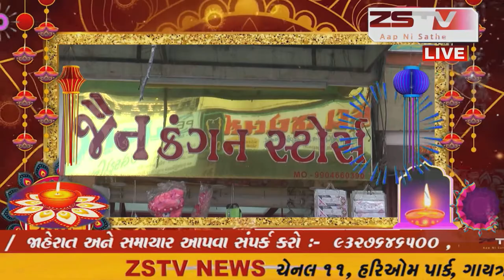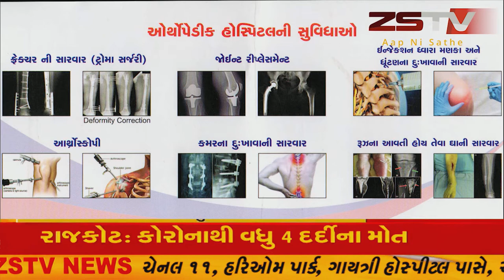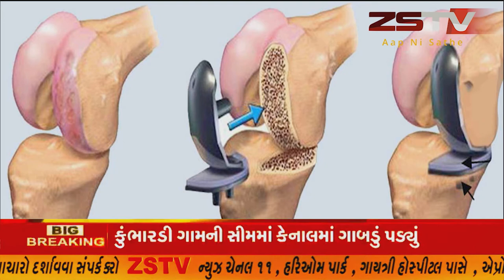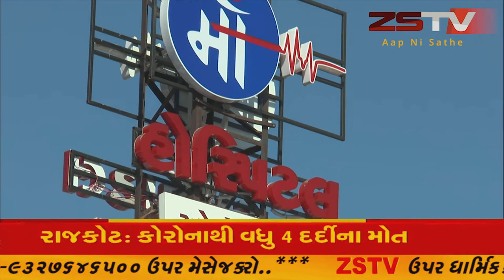વિજાપુર ના રણાસણ ગામે બાવીશ વર્ષીય યુવતી ની શંકા હાલત માં લાશ મળી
વિજાપુર ના રણાસણ ગામે બાવીશ વર્ષીય યુવતી ની શંકા હાલત માં લાશ મળી આવતા ચકચાર